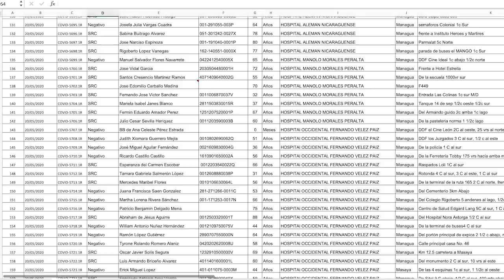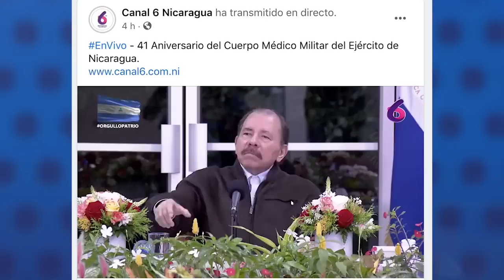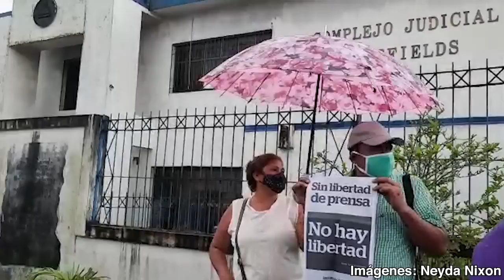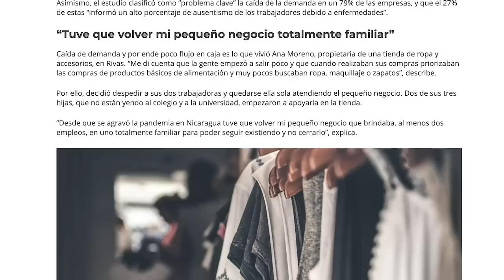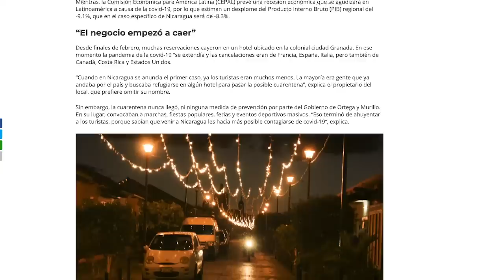Filtración de “Anonymous” revela que el Minsa ocultó más de 6200 casos de covid-19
Las noticias más destacadas de la jornada en Nicaragua.
- Datos filtrados por “Anonymous” revelan que el Minsa ocultó más de 6200 casos de covid-19 👉🏻
- Ortega reaparece y admite muertes de personal médico por el covid-19 👉🏻
- Periodista Kalúa Salazar, de la Costeñísima, es acusada por injurias y calumnias en Bluefields, después de publicar casos de corrupción